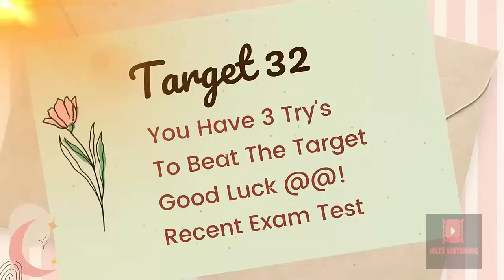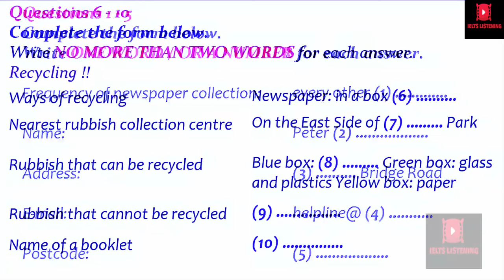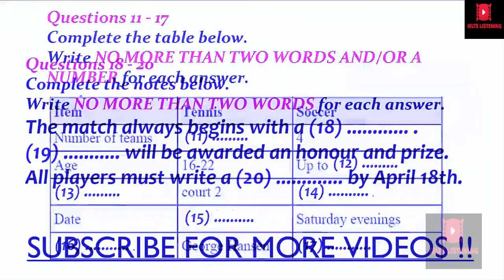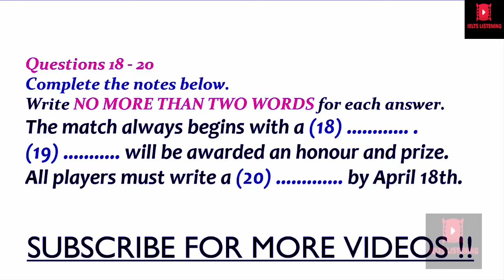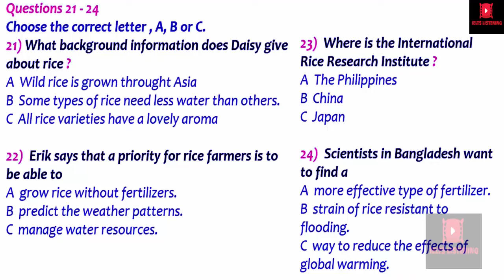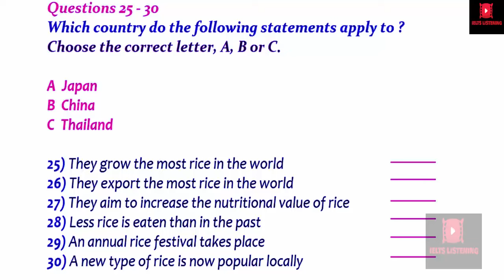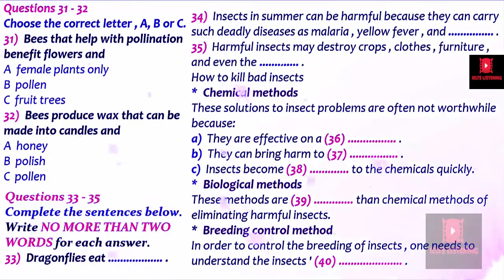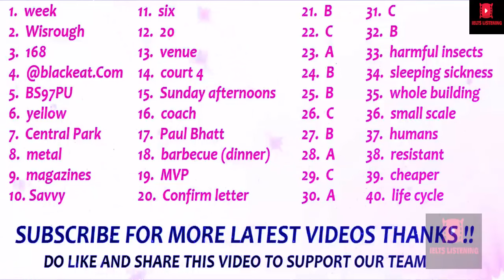DIFFICULT MCQ LISTENING PRACTICE I IDP LISTENING TEST 2023 I IELTS LISTENING TEST 10-12-2023